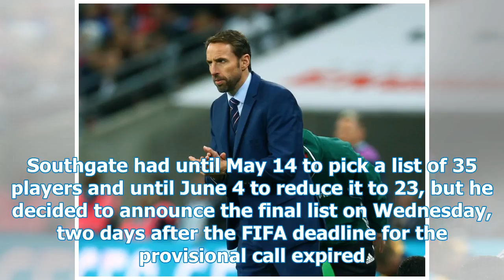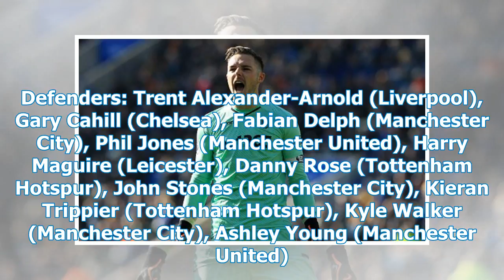2018 World Cup: Gareth Southgate is named 23 England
2018 World Cup: Gareth Southgate is named 23 England